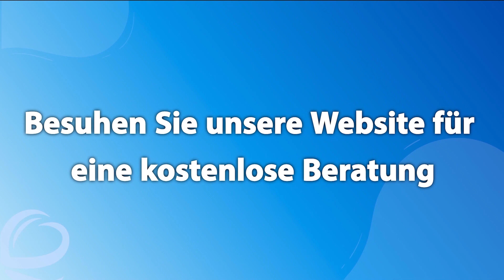Unser glücklicher Patient teilt kurz seine guten Erfahrungen mit Clinicana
Unser glücklicher Patient teilt kurz seine guten Erfahrungen mit Clinicana. Er hatte seine Haartransplantation im August 2021 für eine vollständige Abdeckung mit 4400 Transplantaten.

* Sehen Sie sich weitere Ergebnisse und Bewertungen von Haartransplantationen auf unserer Website an (mit vielen Videos und vorher/nachher-Fotos):